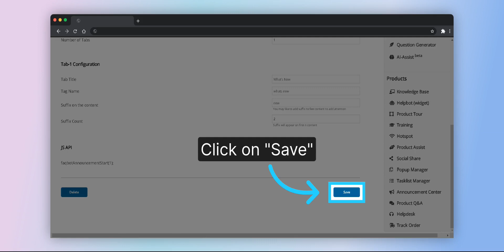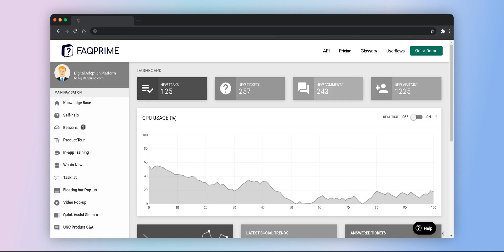How do I create an Announcement?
Steps to setup your Announcement Center:
1. Go to 'Announcement Center?' on the right navigation menu
2. Click on 'Create Announcement'
3. Set the 'Header Configuration' and 'Tab Configuration'
4. Note the JS API code
5. Click on 'Save'

And that's it! The Announcement Center is placed on your website.